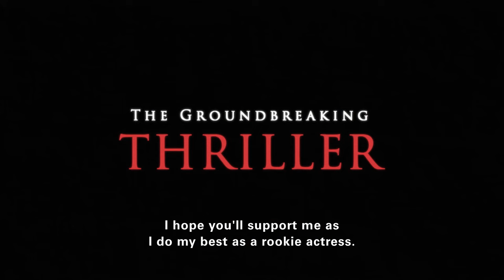Perfect Blue [Official US Trailer, GKIDS - Now available on Blu-Ray, DVD & Digital]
Now available on Blu-Ray, DVD & Digital
Order it at PerfectBlueMovie.com

PERFECT BLUE, the groundbreaking and rarely screened first film from the legendary director Satoshi Kon (Paprika, Paranoia Agent), returns to theaters for its 20th anniversary in a brand new digital transfer.

Rising pop star Mima has quit singing to pursue a career as an actress and model, but her fans aren't ready to see her go... Encouraged by her managers, Mima takes on a recurring role on a popular TV show, when suddenly her handlers and collaborators begin turning up murdered. Harboring feelings of guilt and haunted by visions of her former self, Mima's reality and fantasy meld into a frenzied paranoia. As her stalker closes in, in person and online, the threat he poses is more real than even Mima knows, in this iconic psychological thriller that has frequently been hailed as one of the most important animated films of all time.

Note: Strong adult content warning for animated sequences of graphic violence and nudity, and is only recommended for adults 17 years and older.